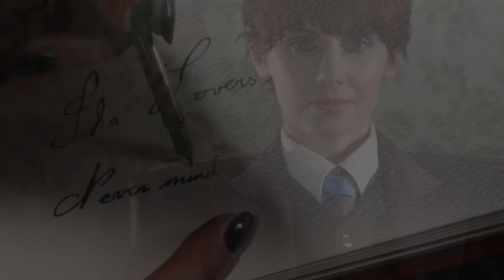Emma Shapplin - THE LOVERS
THE LOVERS  - EMMA SHAPPLIN -  VIDEO CLIP
"the Lovers" is the first single from the forthcoming album "Dust of a Dandy" - Director: Didier Massot